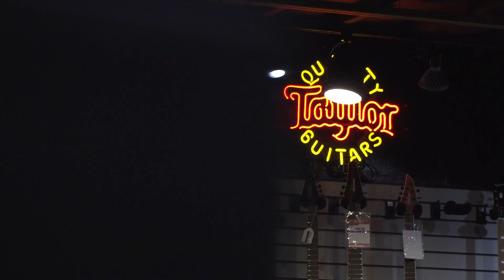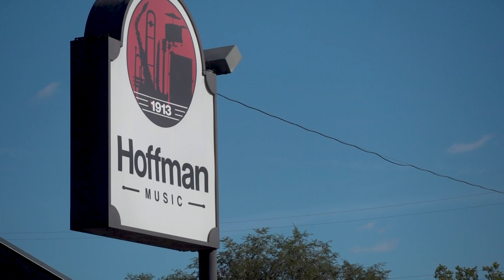Spokane Artist Builds Guitar Out of Sugar Cubes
Archived here so my mom can see. Love you, Mom!